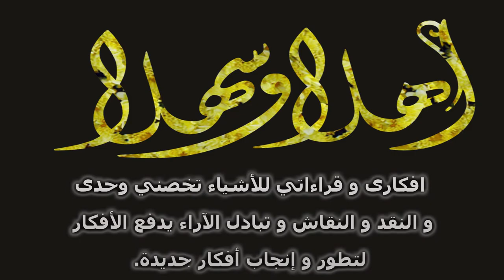215 - سبل المعرفة في الغنوصية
سبل المعرفة في الغنوصية
00:00
10:00
20:00